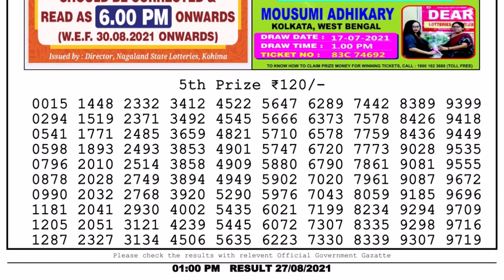Nagaland Lottery Sambad Result | Dear Lottery